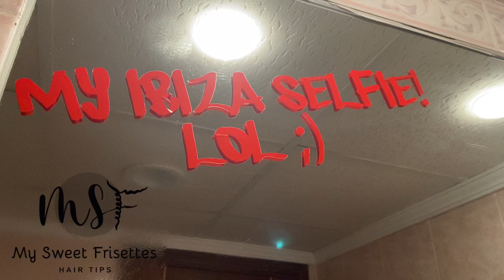ROUTINE CHEVEUX À IBIZA : JOUR 4❤️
(N’oublie pas d’activer la petite cloche 🔔 pour être à l’actu de toutes mes nouvelles vidéos 🔥🎥)
(Clique sur le lien ci-dessus)

JOUR 4 et dernier jour de mon mini mini séjour à IBIZA mes sweeties (eh oui la fin) 🥲🔥☀️🇪🇸

Savoir se coiffer discrètement ce n’est pas facile 😂 mais bon je pourrai dire que j’aurai essayé 🙌🏽 Je donne plus de détails sur le choix et l’utilisation de ma cire RED ONE à la kératine 😀